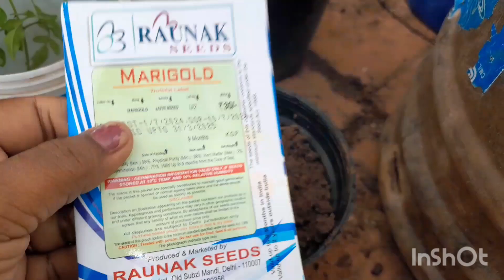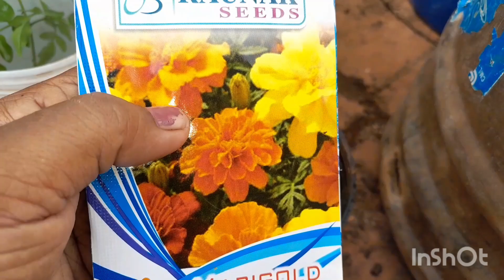How to repot Marigold